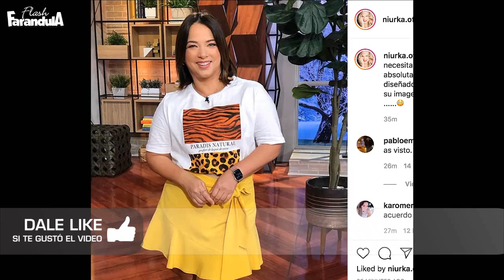Fans de Adamari Lopez PIDEN A GRITOS que cambie de asesor de imagen